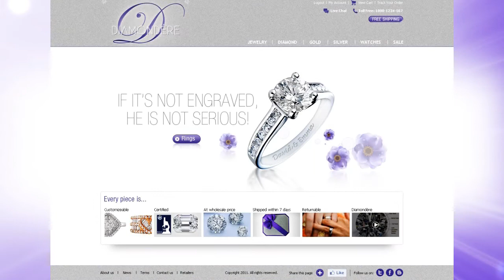All About Diamondere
Diamondere.com is the world's only diamond jewellery shop, where every design can be personalized to suit your style. Here, you can customize award winning designs and buy directly from us at prices 30-50% lower than traditional retail stores.

Diamondère craft delicately blends human artistry with automated precision to warrant the finest quality possible to include your personal tastes into the heart of your jewellery.
Jewellery is an expression of one's individuality. Make it as distinct as possible through our various customizable options!